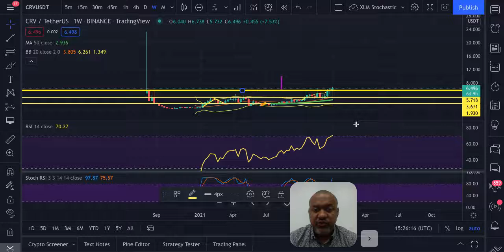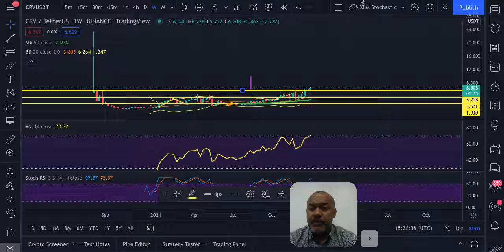CRV PUMP Coming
CRV is getting ready for a massive move!  This chart explains why.